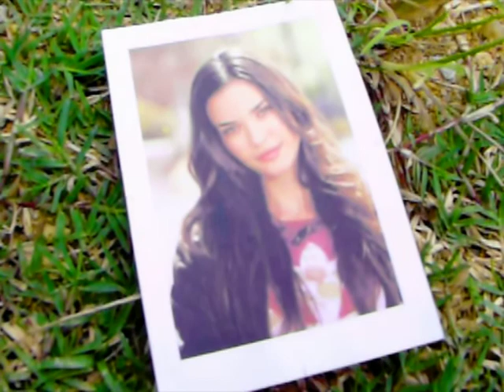cloverfield teaser3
experimental